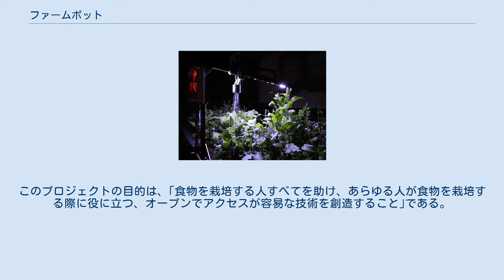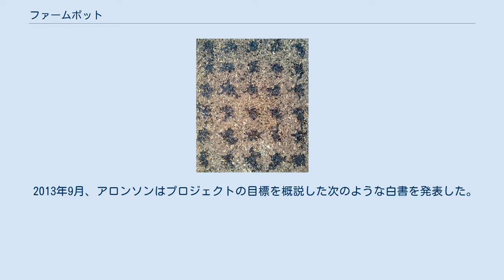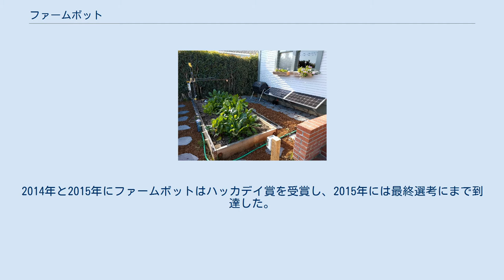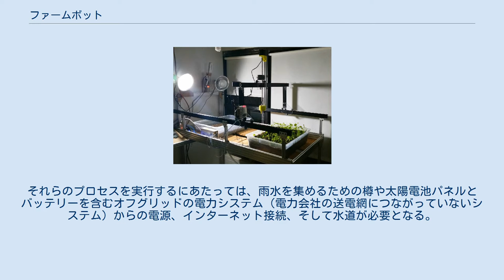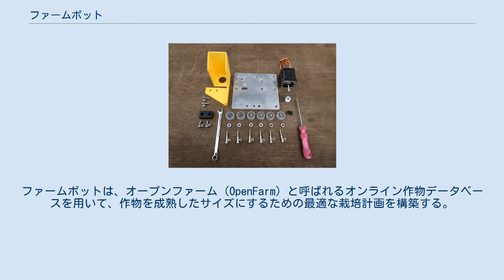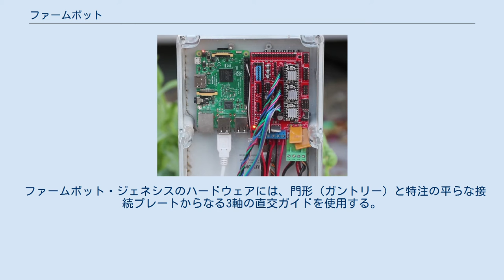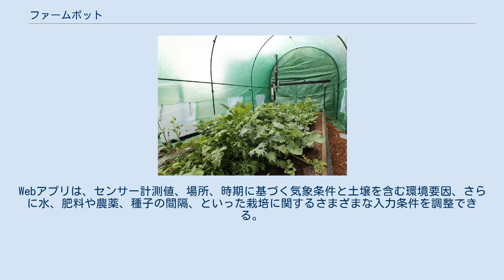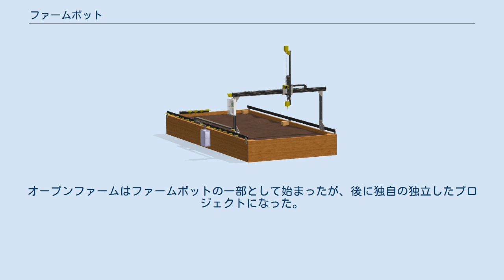ファームボット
ファームボット（英: FarmBot）は、オープンソースに基づく精密農業を目的としたCNC農耕プロジェクトである。
ファームボットは、農業用ロボット（2軸または3軸の直交するスライド軸をもつロボット）、ソフトウェア、農業用のデータライブラリを含むドキュメントから構成されている。
このプロジェクトの目的は、｢食物を栽培する人すべてを助け、あらゆる人が食物を栽培する際に役に立つ、オープンでアクセスが容易な技術を創造すること｣である。
ファームボットはオープンソースプロジェクトであるため、ユーザーが自身の手によってハードウェア、ソフトウェア、ドキュメントの変更や追加を行うことが出来る。
 ファームボットの考案者リック・カーリーノ（左）とローリー・アロンソン（右）がイリノイ州 シカゴでファームボットを設置しているところ ファームボットプロジェクトがスタートしたのは、アメリカ人のローリー・アロンソンが2011年にカリフォルニア・ポリテクニック州立大学で機械工学を研究している時であった。
有機農業の選択科目を専攻していたアロンソンは、除草剤や肉体労働を必要とせずにマシンビジョンを用いて雑草を検出･除去するトラクターについて学んだが、そのトラクターの費用は100万ドル以上であった 。
 2013年9月、アロンソンはプロジェクトの目標を概説した次のような白書を発表した。
「誰もが農業用機械を組み立てて操作できるようにするために、無料でありオープンソースに基づくハードウェア設計、ソフトウェア、データ、ドキュメントを作成していくコミュニティを構築する」。
 このプロジェクトは、2050年までに世界人口が70〜90億人に増加した際に必要となる食料の60％分の増産に対応するプロジェクトである。
またこの精密農業によって、作物の栽培に必要な水の使用量、エネルギー、輸送、石油化学製品、時間を減らすことでき、農業の結果生じる環境への悪影響を軽減することが出来る。
 2014年3月、シャトルワース財団からの助成金によって資金供給を受け、アロンソンはフルタイムでプロジェクトに取り組み始めた。
ファームウェア開発者ティム・エバーズとソフトウェア開発者リック・カーリーノは後に主要な開発者としてこのプロジェクトに参加し、プロジェクトの開発を支援するためにオープンソースコミュニティのFarmbot.ccが創設された。
 2014年3月、ローリー・アロンソンはハードウェアキットとソフトウェアサービスを提供し、オープンソースコミュニティを維持する資金源としての役割を担うFarmbot.ioを設立した。
2014年と2015年にファームボットはハッカデイ賞を受賞し、2015年には最終選考にまで到達した。
Farmbot.ioは9回の設計修正を経て、2016年7月にファームボットの最初の市販バージョンである「ファームボット・ジェネシス（FarmBot Genesis）」の予約注文を開始した。
 ファームボット・ジェネシスは、植物の最大の高さが0.5メートルまでとして、1.4メートル×2.9メートルの面積に、ジャガイモ、豆、スカッシュ、アーティチョーク、フダンソウをはじめとする30種類の作物を栽培できる。
同じエリア内で同時に様々な作物を栽培することができ、屋内、屋外、ビニールハウスでも操業することができる。
ファームボット・ジェネシスによる食料生産は、米国の標準的な食料生産より二酸化炭素排出量が25%少なく済むと推定されている。
 ファームボット・ジェネシスは、種まき、草抜き、水やりなど、収穫前のほぼすべての過程を遂行できる。
それらのプロセスを実行するにあたっては、雨水を集めるための樽や太陽電池パネルとバッテリーを含むオフグリッドの電力システム（電力会社の送電網につながっていないシステム）からの電源、インターネット接続、そして水道が必要となる。
ファームボット・ジェネシスは、エリアセンサーとインターネットを経由した外部データの双方から、植物の育成年数や気象条件などの要素を考慮したデータを収集することが可能である。
 ファームボット・ジェネシスは、種子挿入器（シードインジェクター）、散水ノズル、雑草埋め込みツールなど、さまざまなツールをユニバーサルツールマウントに自動的に取り付けることで種々の作業を実行できる。
ファームボットは、栽培区域内の全ての植物を最初に植えた種子の位置と比較することによって雑草を識別し、雑草抑制装置を用いて除草すること...